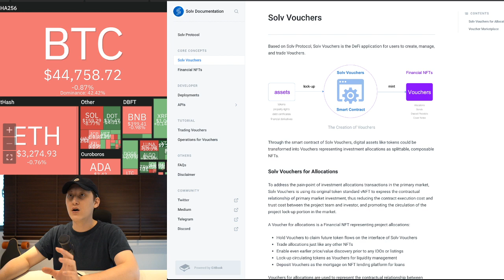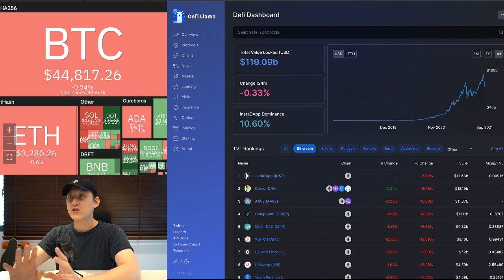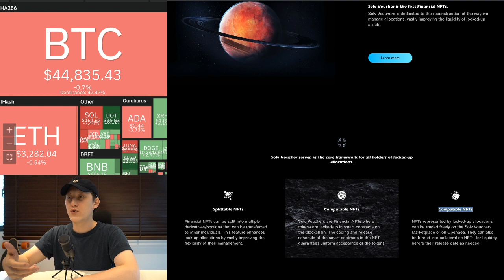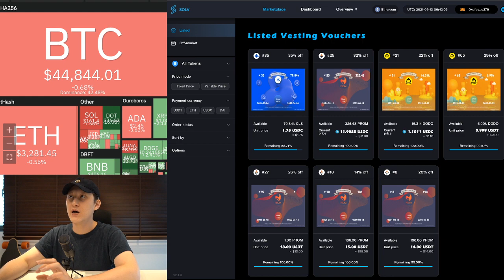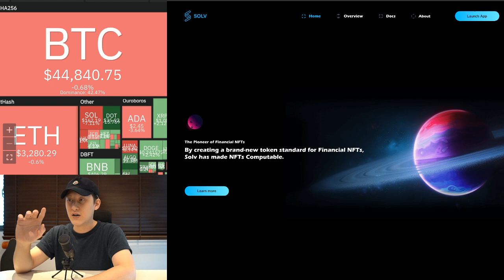【區塊先生】Solv Protocol - 通過 NFT 將一級市場帶入 DeFi 領域 (347集)